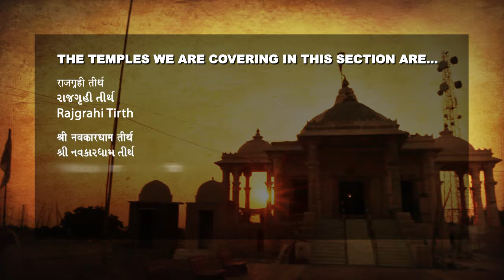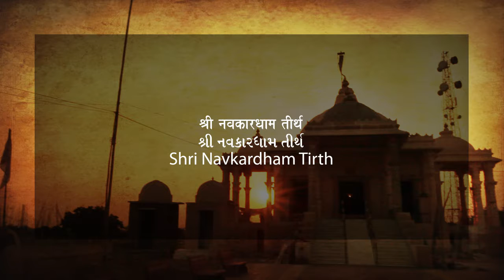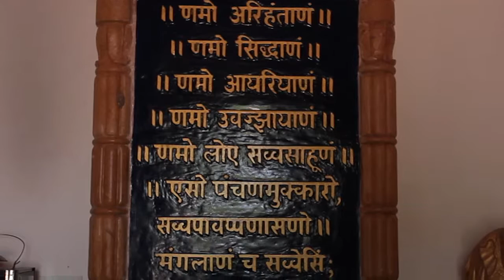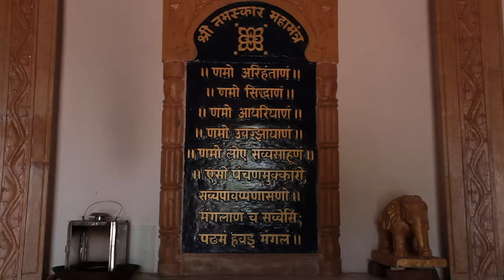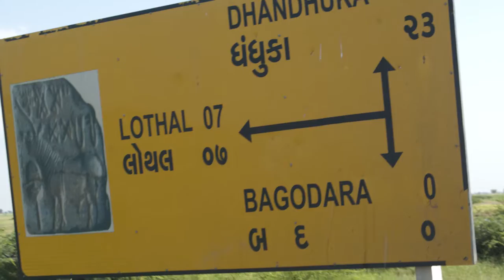Shri Navkardham Tirth, Rajgrahi Tirth | Hindi | Ancient Jain Pilgrimage | Ahmedabad, Gujarat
This video showcases the very sacred and popular Jain Teerth Navkardham. This jain teerth comes of the most sacred places of the Jain pilgrimage places of Jainism. Watch and learn the story behind the ancient temple and its importance in Jain religion. Through ‘The Spiritual Terrian’ we take you to all spiritual places of Jainism at just one click.

Jainism is one of the oldest religions that originated in India. Adherence of this religion follow three main principles, are ahimsa or non-violence, anekantavada or non-absolutism, and aparigraha or non-possessiveness. All of Jain temples whether they old or new, have marvelous architecture and are constructed of stones that are carved beautifully with designs and deities. Just like other important tirths, facilities like dharamshala and bhojnalaya which provides saatvik food are also made available for the devotees.

Our content is based on the deep research done by our experts of the subject.